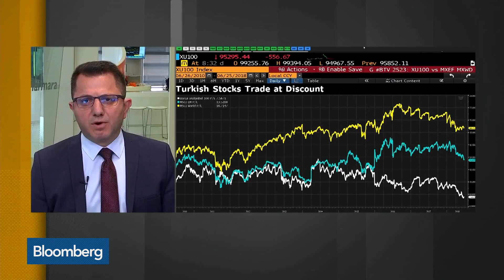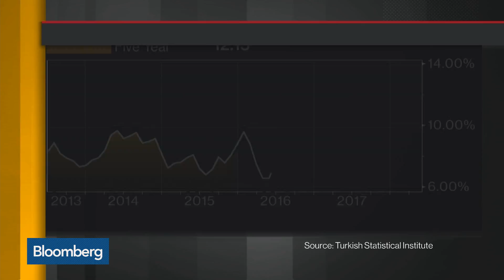What Erdogan's Win Means for Turkey's Economy and Markets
Jun.25 -- Shamaila Khan, director of emerging market debt at AB, and Mehmet Gerz, chief investment officer at ATA Asset Management, examine the state of Turkey's economy and markets following the re-election of President Recep Tayyip Erdogan. They speak on "Bloomberg Daybreak: Americas."